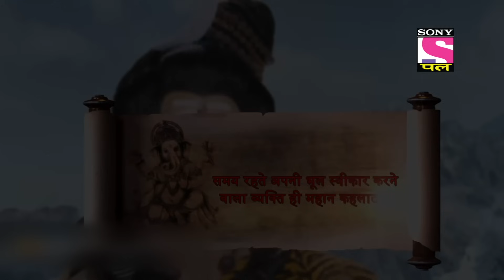Devodas' Realisation | Vighnaharta Ganesh - Ep 370 | Full Episode | 9 July 2022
Episode 370:Devodas' Realisation
With the last tale about Siddhidaatri, marks the end of Navratri for Devodas and He later realizes his mistake of sending Lord Shiva out of Kashi and away from Parvati. Devodas is blessed by Ganesh, Kartikeya and Narayan in their original Avatars and Narayan gives him a solution to redeem from the sin of sending Lord Shiva away from Kash